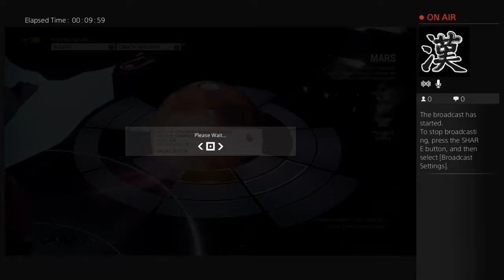sinakeet's Live PS4 Broadcast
Warframe#3